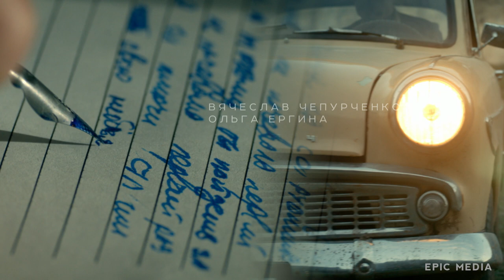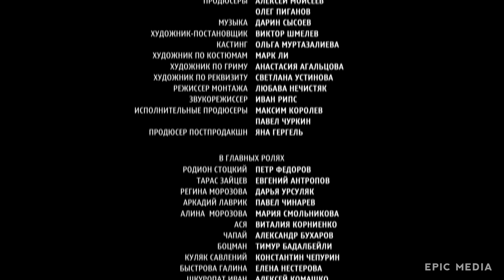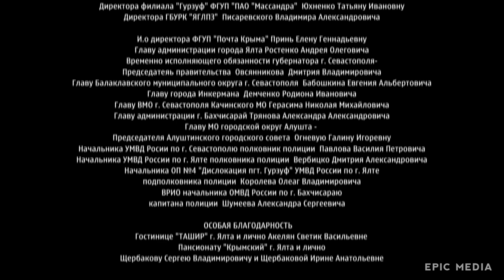الراحل | الموسم 2 | الحلقة الأولى | جريمة خيالية | باللعة العربية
شهر يونيو (حزيران) عام 1965. خلال ثلاث سنوات من العمل كقائدا للشرطة, "روديون ستوتسكي" حول "غورزوف" الى اكثر مكان أمانا بالساحل الجنوبي لشبه جزيرة القرم. هنا حتى محتالوا الشاطئ يفضلون عدم العمل. جريمة قتل محاسب الصندوق و رجل الشرطة خلال الهجوم على السيارة, التي كانت تحمل مرتبات العاملين في "آرتيك", يعتبر "ستوتسكي" الامر انه كتحدي شخصي.

 في الأدوار:
بيتر فيودوروف, يفغيني انتروبوف, داريا اورسولياك, بافيل تشيناريف, ماريا سمولنيكوفا, فيتا كورنينكو, فياتشيلاف تشيبورتشينكو, اولغا يرغينا, ألكساندر بوخاروف
مخرج: ديمتري كونستانتينوف

إبحث عنا في الشبكات الإجتماعية!

EpicMediaARABIC#